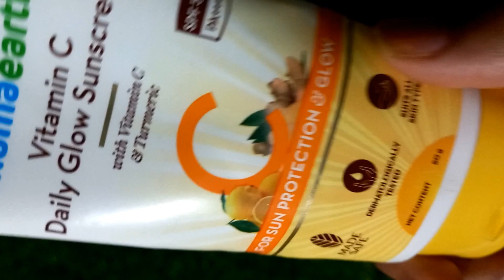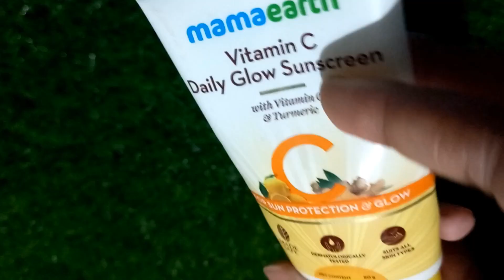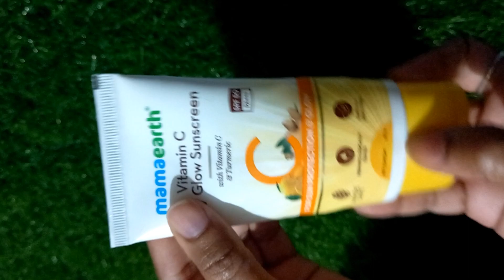ఒకసారి ఈ video చూసి తీసుకోండి mamaearth vitman C sunscreen review after use | Spf 15 lip balm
Giving you honest review is my responsibility ❣️
mamaearth Vitamin C sunscreen honest review after use
mangalyan spf 15 lipbalm